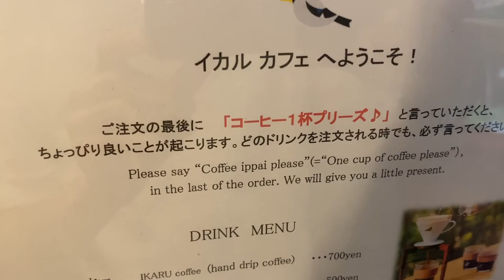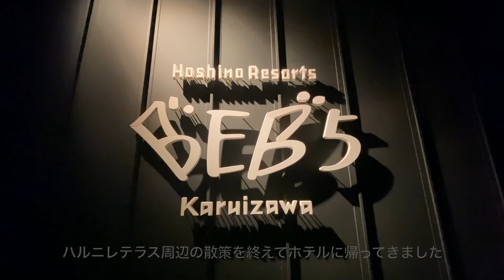ホテル暮らし#14 | 旅行VLOG | 星野リゾート BEB5軽井沢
長野県にある星野リゾートBEB5軽井沢に宿泊して気ました。避暑地として人気が高い軽井沢は空気がとても美味しくて快適な時間を過ごす事ができました。ホテルもとてもオシャレで素敵な空間が広がっており、とても贅沢な気分に浸れました。こちらのホテルでは飲食物は基本的に持ち込み自由となっています、ホテル側も一応飲食物を用意はしてくれていますが、あくまで必要最低限なのでそのあたりは好みが別れるかもしれません。チェックインチェックアウトの前後もラウンジでの滞在が可能なので、私のようなワーケーション目的の利用者とも相性が良いと思います。